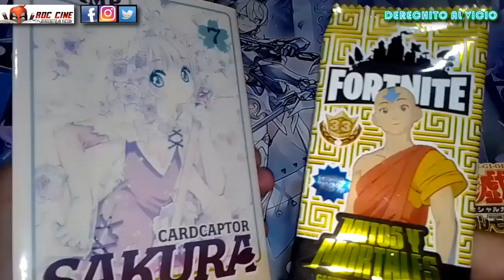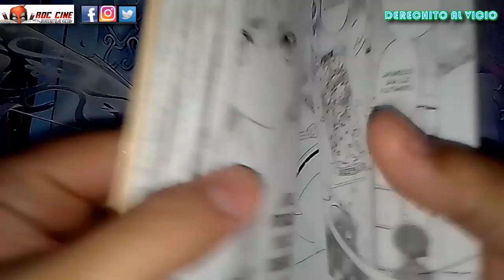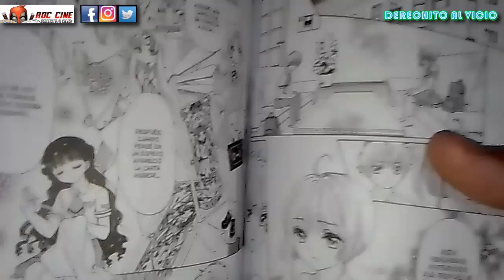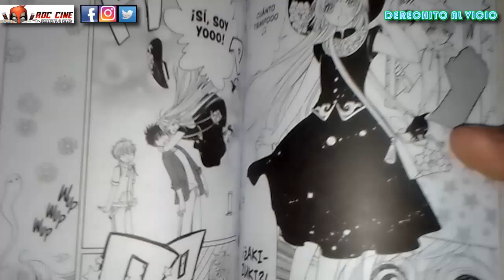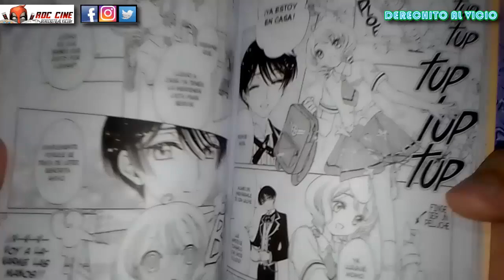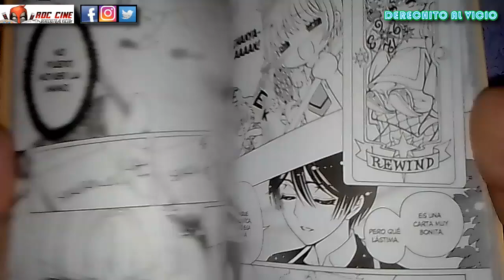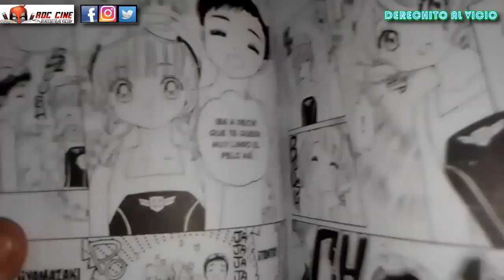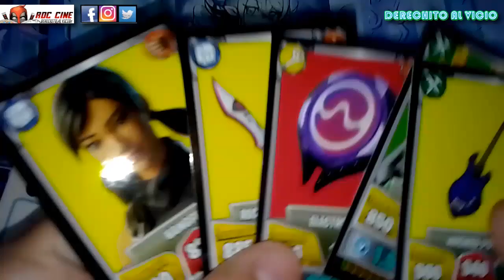Card Captor Sakura - Clear Card Hen #7 | Sakura Descubre la Verdad Del Arco | Manga Ivrea | RDC Cine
Derechito al Vicio! Somos RDC Cine y en esta ocasión veremos el tomo 7 del manga Card Captor Sakura - Clear Card Hen, publicado en argentina por la Editorial Ivrea. Sakurita perdio el control de sus cartas sakura y con la aparicion de nuevas magias, el regreso de Syaoran vendra con una fuerte revelación. No te pierdas esta reseña y la del proximo tomo vol 8!!! XD